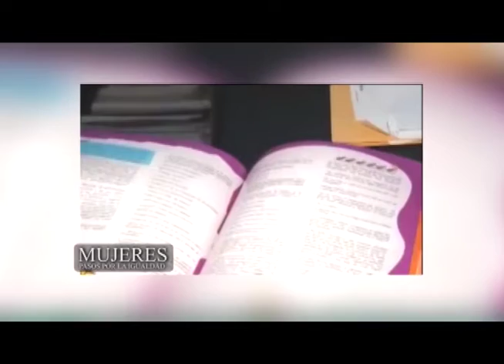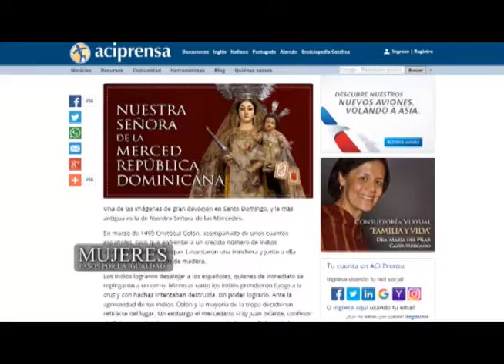Novena entrega de la serie: Mujeres Pasos por la Igualdad con Edith Febles en Enfoque Matinal